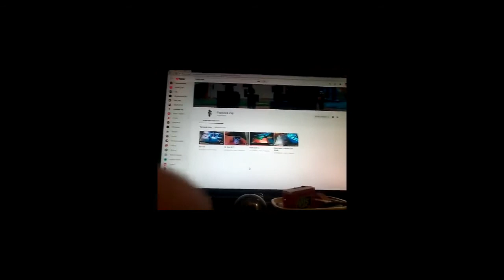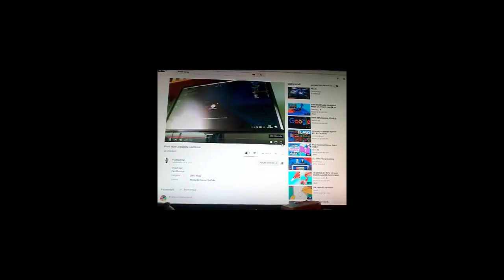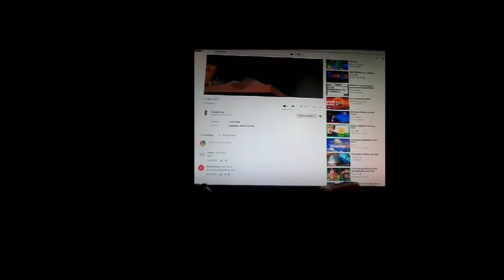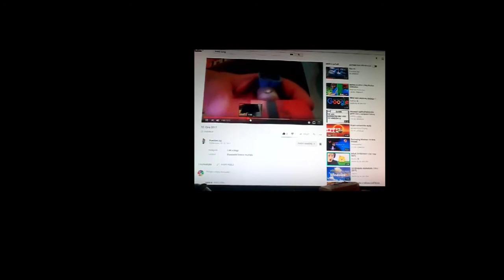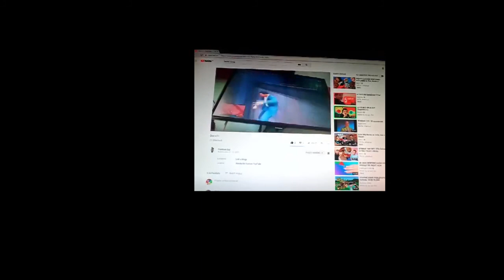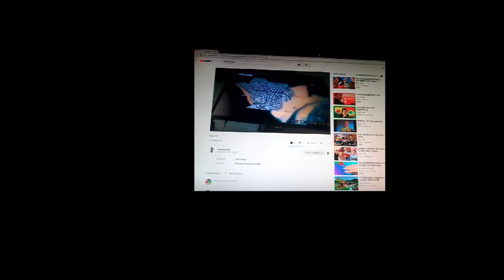YTP Jakub Lego